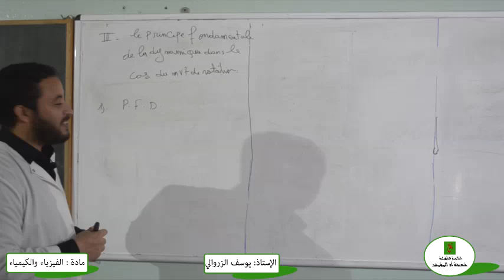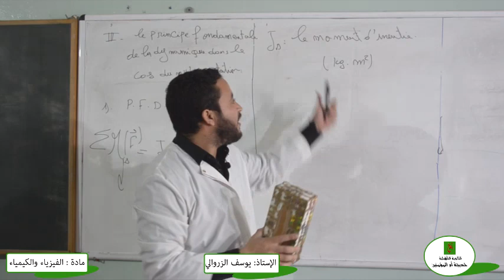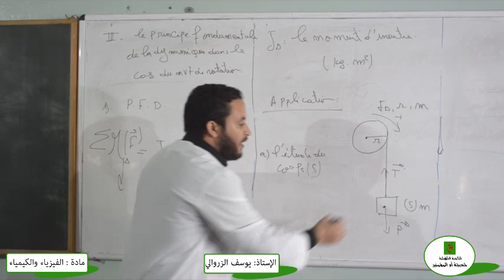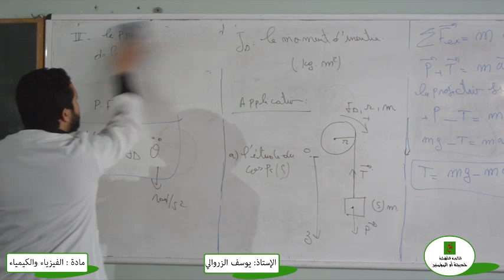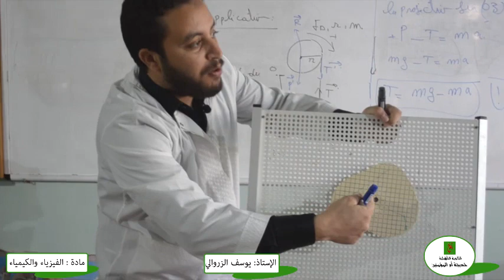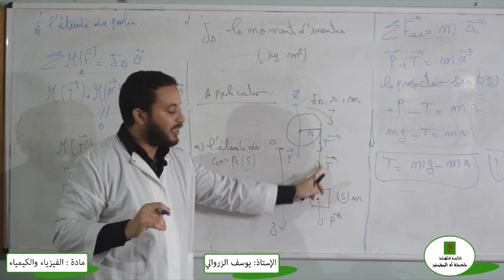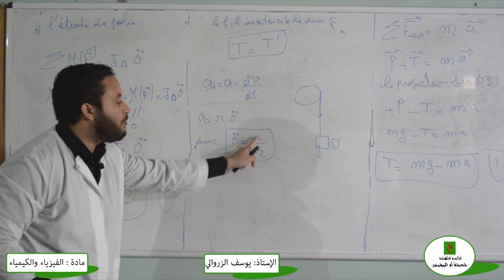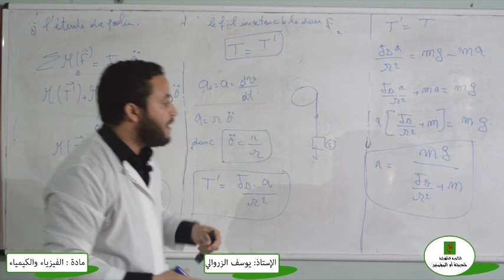Mouvement de rotation d'un corps solide autour d'un axe fixe Partie 4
Cette vidéo est détinée aux élèves du 2em Bac PC  Biof - SM- biof